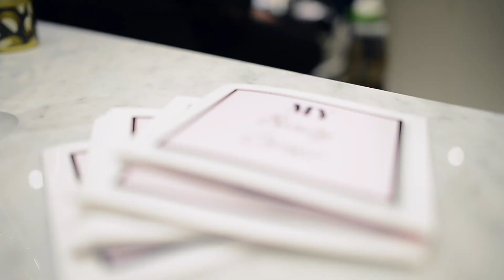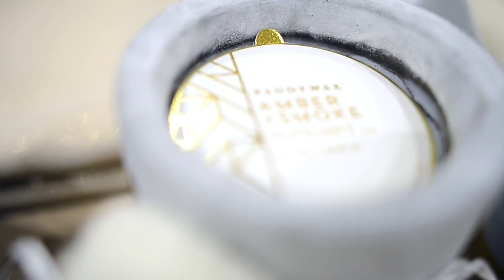Miya & My Beauty Corner X Mas